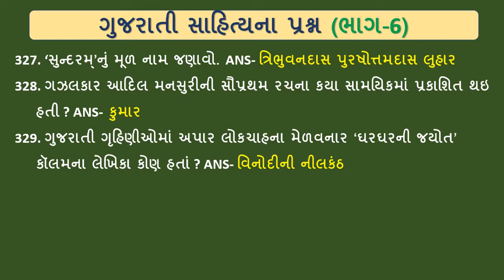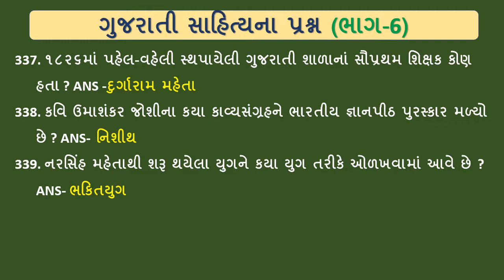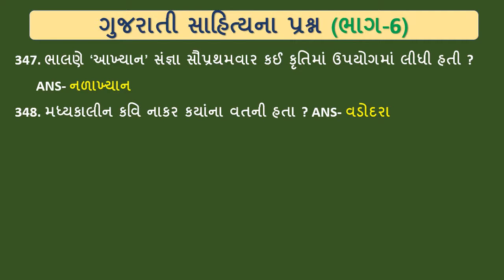gujarati sahityna prashno part 6 ગુજરાતી સાહિત્યના પ્રશ્ન ભાગ 6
gujarati sahityna prashno part 6
ગુજરાતી સાહિત્યના પ્રશ્ન  ભાગ 6

ગુજરાતી સાહિત્યના પ્રશ્નો ભાગ 5